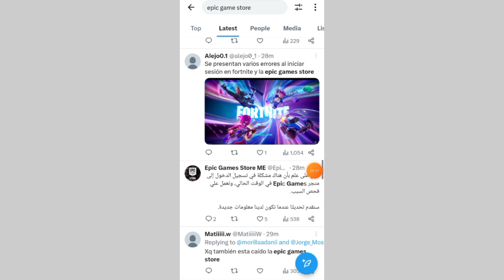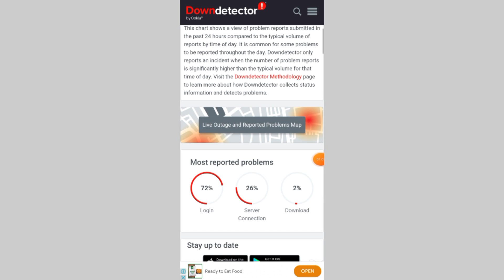Fix Sorry you are visiting our service too frequently please try again later epic games store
sorry you are visiting our service too frequently please try again later epic games

Unknown error epic games store
epic games store unknown error today